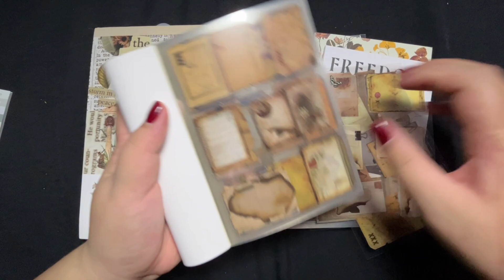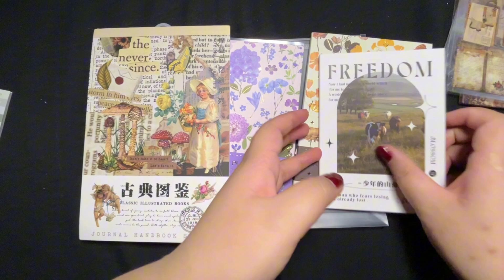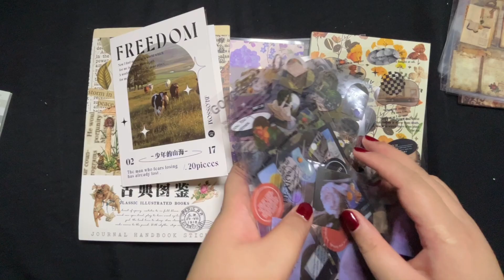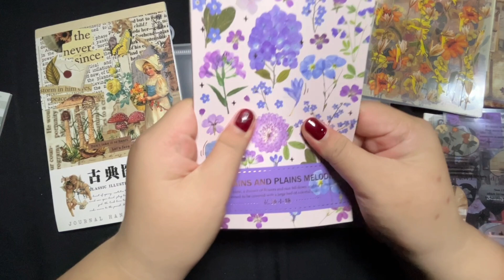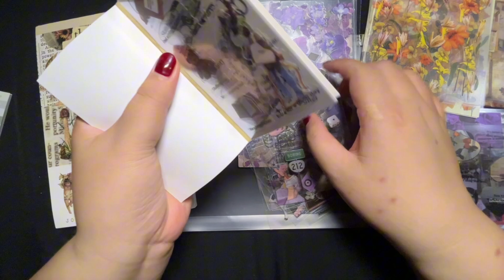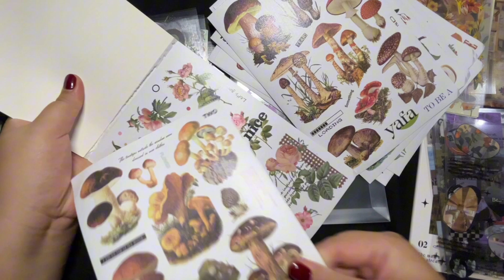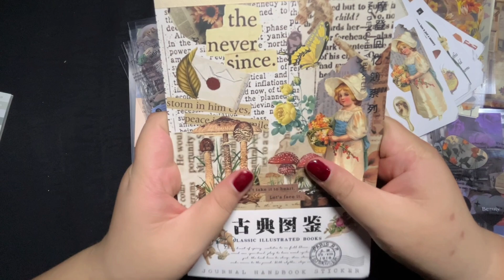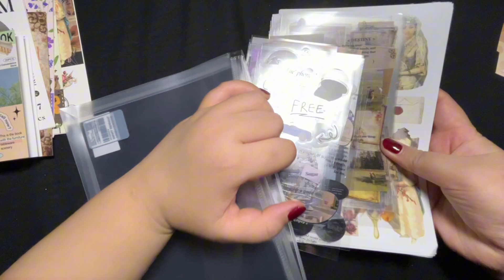ASMR ripping stickers off books | Tingle Journaling Relaxing Sounds | Spring Journey